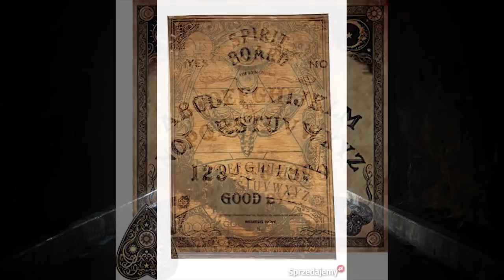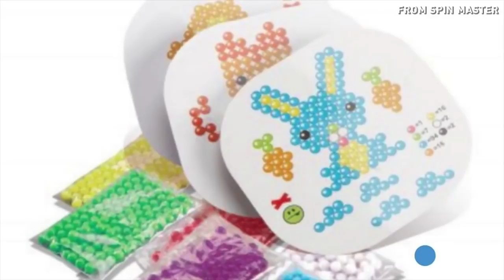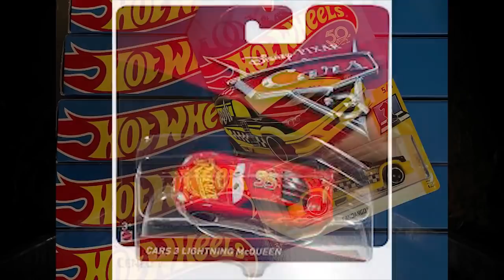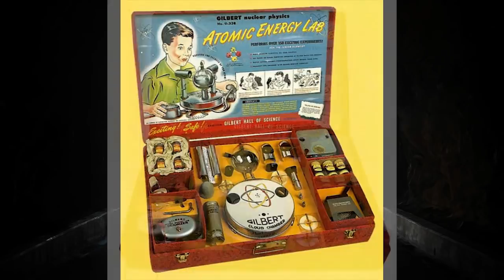10 NAJNIEBEZPIECZNIEJSZYCH ZABAWEK